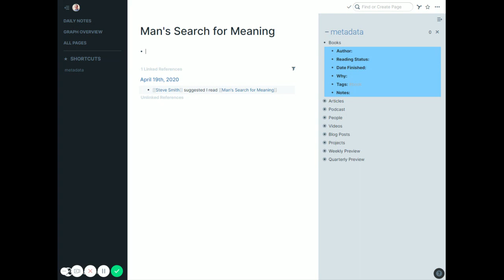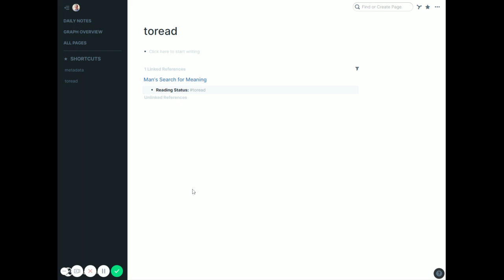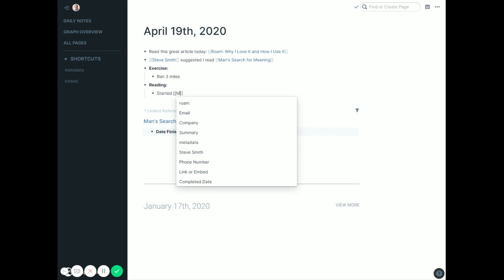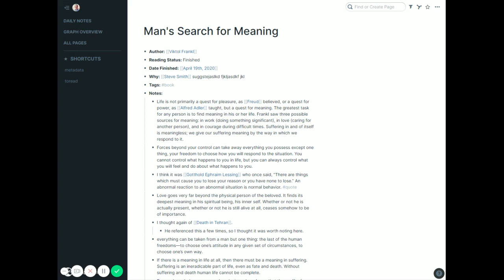Using Roam Research to keep up with books to read (and notes from them)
I've struggled for years with hearing about a great book, buying it on my Kindle, and then seeing it on there months later and not knowing why I bought it. Roam Research can help a lot with that.

In this short video, I'll show you how I use Roam to keep up with books I want to read, along with how I use it to manage notes and highlights from each book as I finish them.